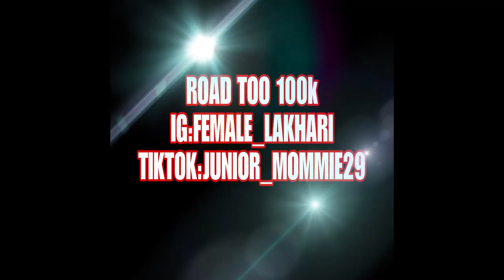MY EX CALLED MY PHONE WHILE WITH MY WIFE (SHE WAS PISSED)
WHATS UP J& S SQUAD ITS JUNIOR MONEY AND I GOT ALOT OF DRAMA FOR YAWL.YAWL ALREADY KNOW WHEN I'M BY MYSELF WHAT TIME IT IS. ITS PRANK TIME!